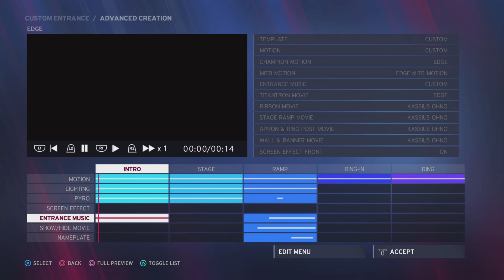WWE2K20 EDGE SUMMERSLAM ENTRANCE & FORMULA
Edge's Brood Summerslam 2021 entrance in WWE 2K20. Credit to KimberLassKick for the photo of Edge used for the thumbnail!